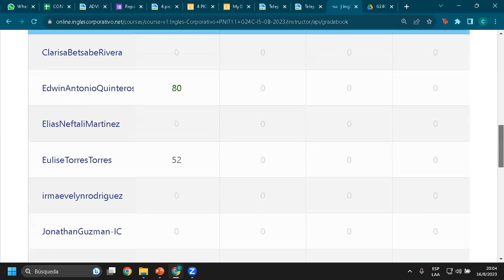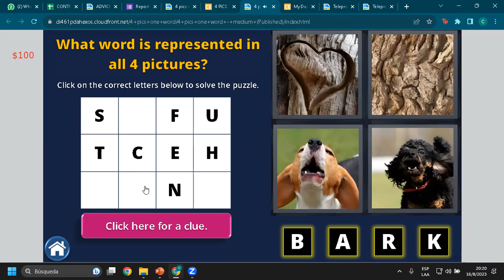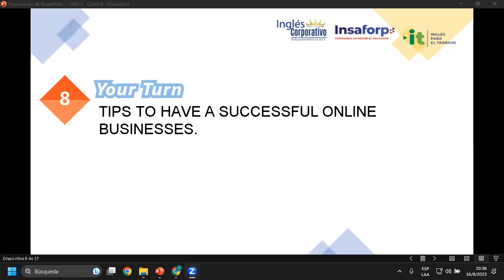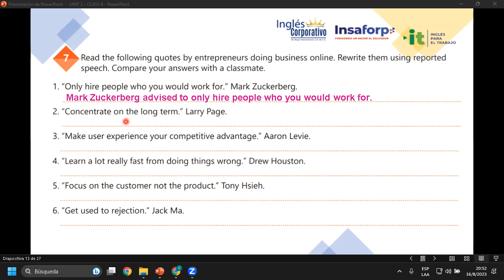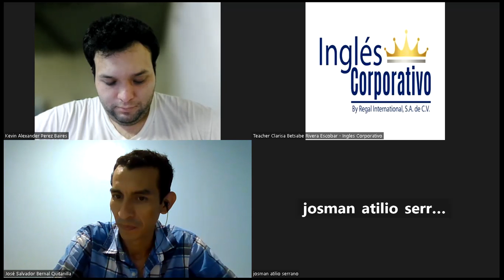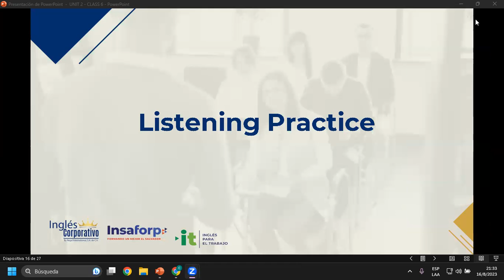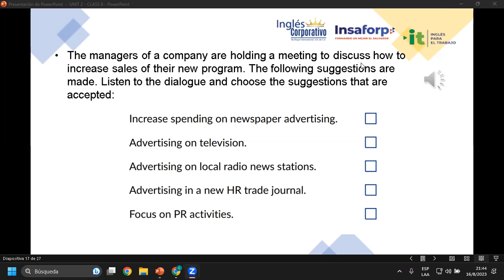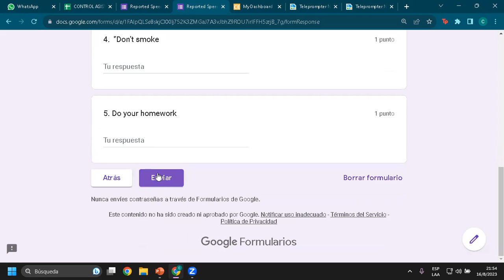Sesión 06-16-08-23-AC29750-0008-2023-Rivera-Review reported speech imperative